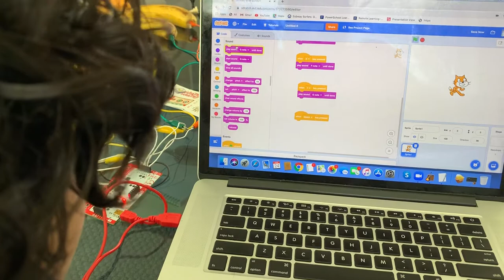Making of Banana Piano with scratch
Quick coding with scratch and recording sounds with Casio keyboard and mashing up all together with makey makey and using bananas as the keyboard